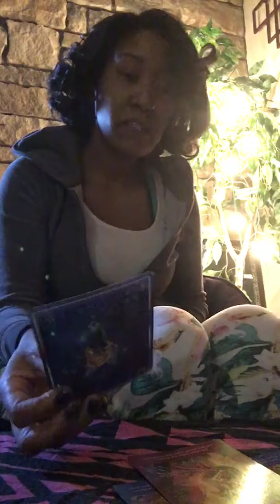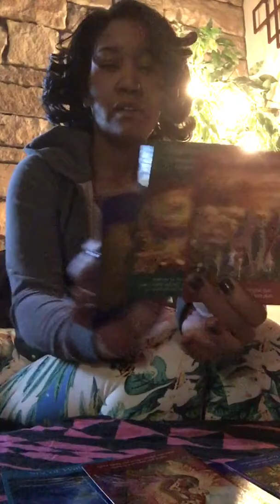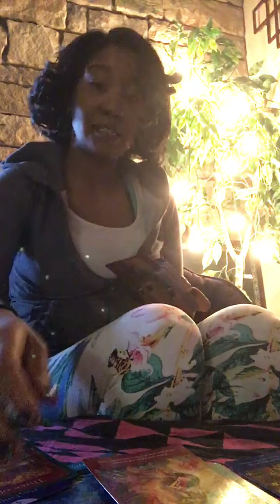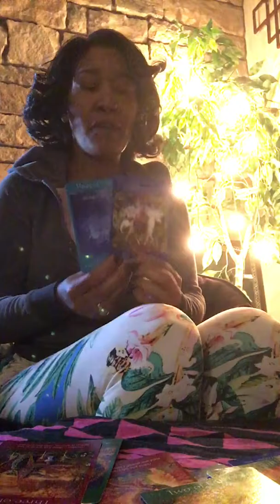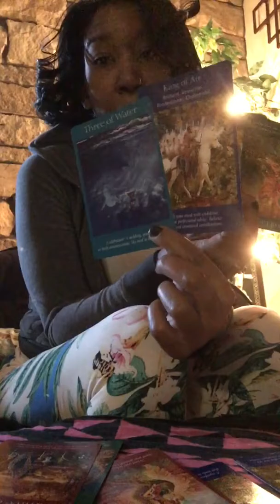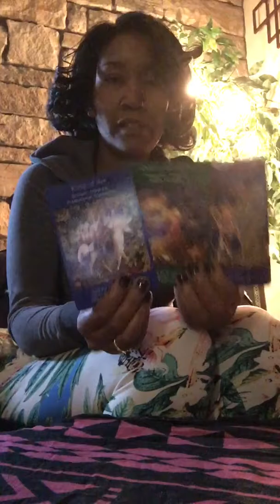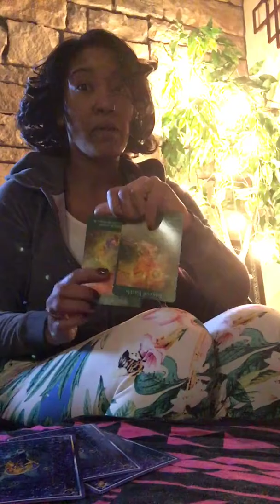💗For The ❤️ Of St. Valentino 💗 :}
Happy Valentines Day Y’all! Celebrate everyday, love like there’s no tomorrow!